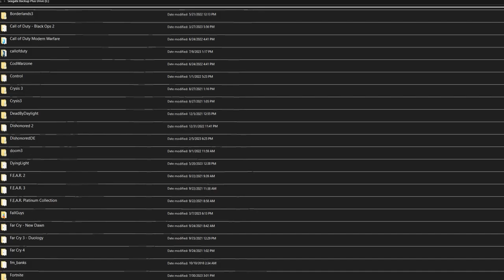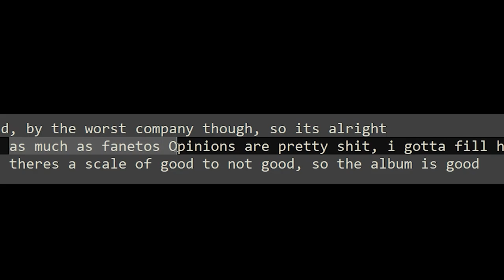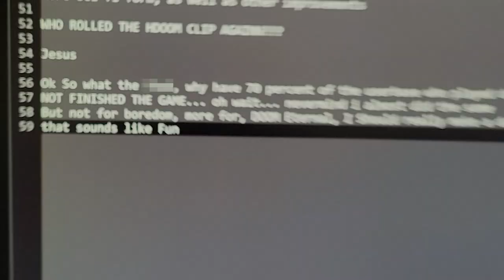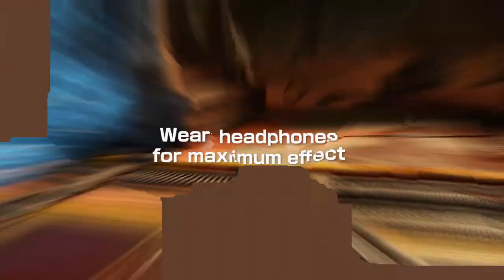Your Average DOOM 2016 GAME REVIEW by Your Average Person!??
doom 2016 review

great game honestly

Wishlist My Game --Make An Account And Follow(hit The Star Icon) For Updates And Stuff

Ignore: Doom 2016, doom, doom eternal, game review, doom game, doom game review, game review doom, doom 2016 review, doom 2016 game review, doom eternal game review, game in 2023, game in 2022, video game, video game review, video game review 2023, doom eternal game review 2023, doom 2016 game review, doom review, doom game review, doom video game review, review, game reviewer, Anthony fantano, utopia, Nintendo, Nintendo music